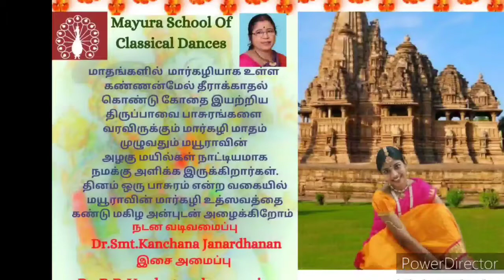திருப்பாவை பாசுரம்-27|Mayura School of Classical Dances| Kumari.Prathiksha Vadivel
திருப்பாவை பாசுரம்
மயூரா வின் மார்கழி மஹோத்ஸவம் திருப்பாவை பாசுரங்கள்
நடன வடிவமைப்பு: Guru.Dr.Smt.kanchana Janardhanan
இசை அமைத்தவர்: Dr.R.Venkata Subramanian
பாடியவர்: Smt.Padmini Lakshminarayanan
கீபோர்ட்: Dr.R.Venkata Subramanian
மிருதங்கம்: Sri.R.Suresh
நடனமணி:Kumari.Prathiksha Vadivel

கூடாரை வெல்லும் சீர் கோவிந்தா! உன்தன்னைப்
பாடிப்பறை கொண்டு யாம் பெறும் சம்மானம்
நாடுபுகழும் பரிசினால் நன்றாக
சூடகமே தோள் வளையே தோடேசெவிப் பூவே
பாடகமே யென்றனைய பல்கலனும் யாமணிவோம்
ஆடையுடுப்போம் அதன் பின்னே பாற்சோறு
மூடநெய் பெய்து முழங்கை வழிவாரக்
கூடியிருந்து குளிர்ந்தேலோ ரெம்பாவாய்.